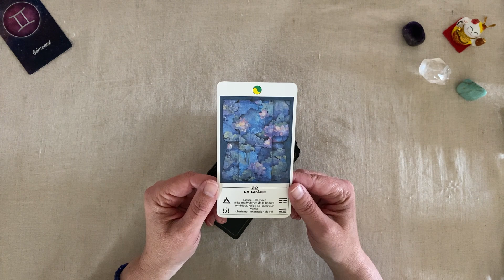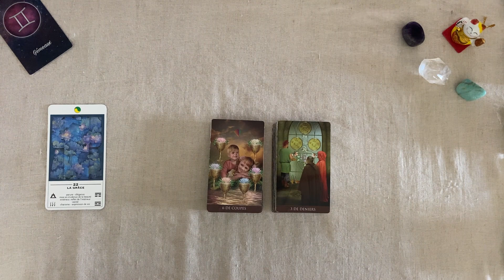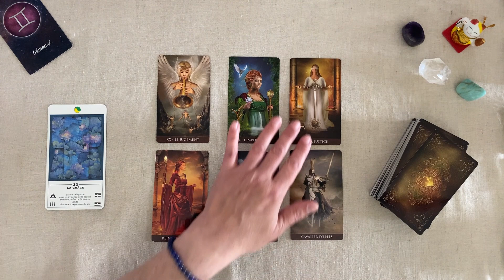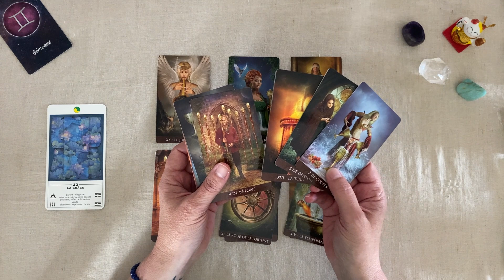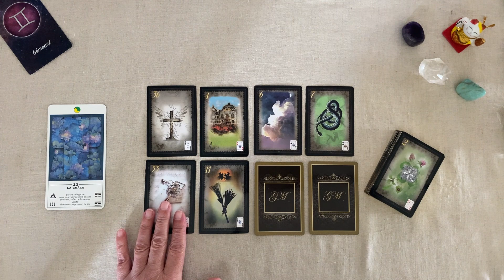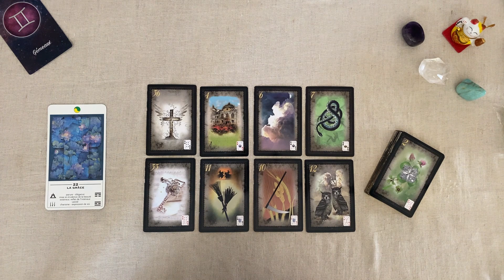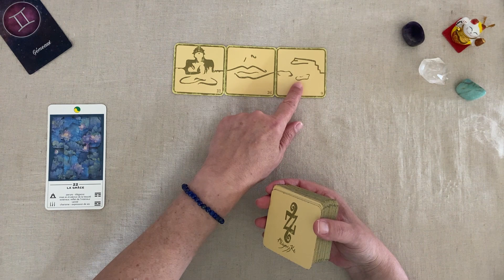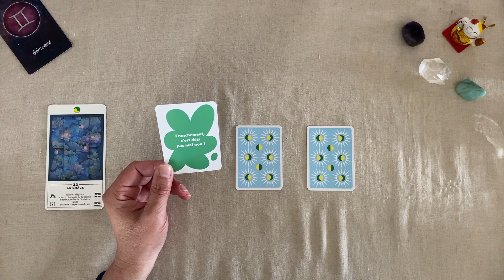GÉMEAUX SEMAINE DU 20 AU 26 MARS 2023 GUIDANCE HOROSCOPE FAMILLE TRAVAIL FINANCES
Horoscope pour le signe astrologique gémeaux  - Guidance intuitive  pour la semaine du 20 au 26 mars 2023 FAMILLE - TRAVAIL - FINANCES

Jeux utilisés :
- Oracle TAO
- Arcanum tarot
- Magic golden Lenormand
- La voyance cash de Joe